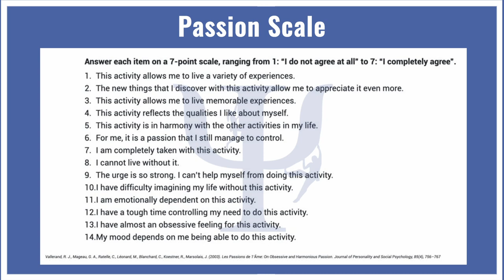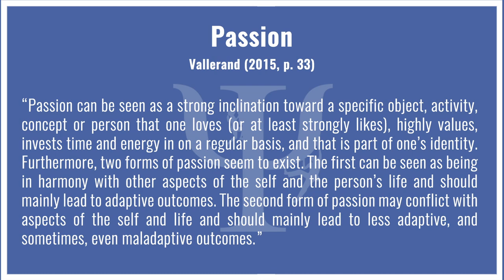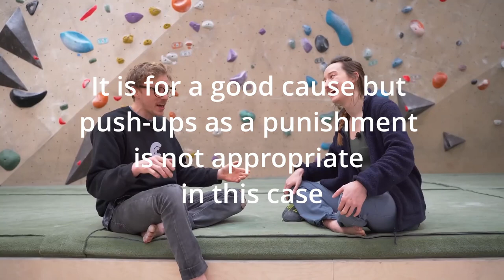Passion and Obsession | Applied Sport Psychology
Can passion be harmful? What is the difference between passion and obsession? And what can we do about it?

References:
Tenenbaum, G., & Eklund, R. C. (Eds.). (2020). Handbook of sport psychology. Chapter 11. John Wiley & Sons.
Vallerand, R. J. (2015). The psychology of passion: A
dualistic model. New York, NY: Oxford University Press.
Vallerand, R. J., Blanchard, C. M., Mageau, G. A., Koestner,
R., Ratelle, C. F., Leonard, M., … Marsolais, J. (2003). Les
passions de l’ame: On obsessive and harmonious
passion. Journal of Personality and Social Psychology, 85,